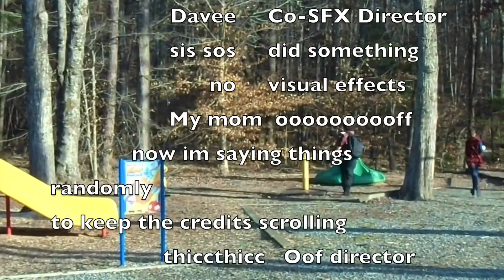"On the Run" Episode 1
This is the first episode in this possible series